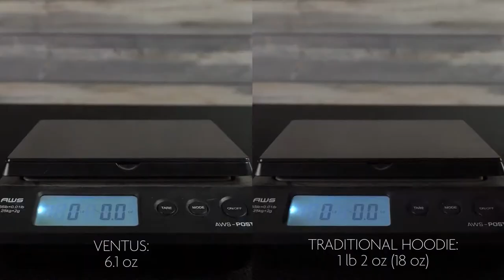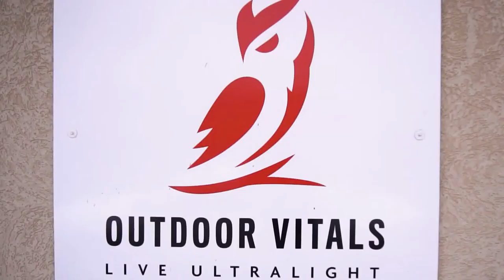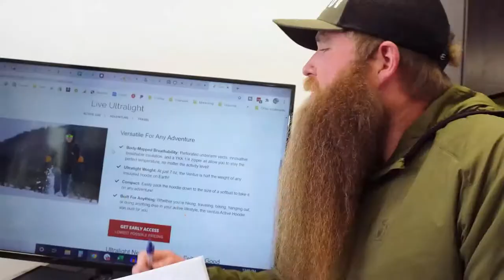Gizmo Hub | VENTUS ACTIVE HOODIE: LIGHTWEIGHT & BREATHABILITY MEETS STYLE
GET VENTUS ACTIVE HOODIE AHEAD OF THE REST

OTHER LIGHTWEIGHT HOODIES ON AMAZON

| TAGS |
Kickstarter
Indiegogo
Kickbooster
Amazon
Ali Express
GadgetPlus
Shareasale
Crowdfunding
Crowdfunding Sites
Kickstarter Crowdfunding
Indiegogo Crowdfunding
Kickstarter Project
Indiegogo Project
Kickstarter Campaign
Indiegogo Campaign
Latest Crowdfunding
Newest Crowdfunding
Newest Inventions
Latest Inventions
Newest Technology
Latest Technology
Newest Gadgets
Latest Gadgets